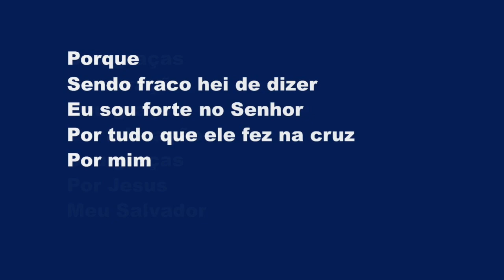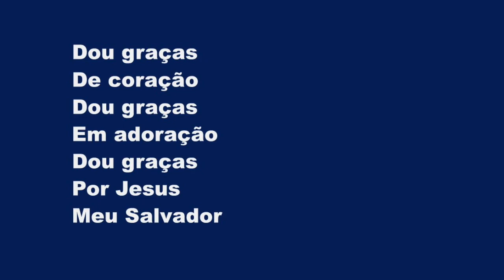Dou Graças (Give Thanks) - Karaokê Flauta Instrumental Henry Smith, Don Moen JEM 454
Give thanks
With a grateful heart
Give thanks
To the Holy One
Give thanks
Because He's given
Jesus Christ, His Son

Give thanks
Give thanks
Give thanks
Because He's given

And now
Because of what
The Lord has done for us"

Give thanks
Give thanks
Give thanks
Because He's given

Give thanks
Give thanks
Give thanks
Because He's given

And now
Because of what
Give thanks.

Dou graças
De coração
Dou graças
Em adoração
Dou graças
Por Jesus
Meu Salvador

Dou graças
De coração
Dou graças
Em adoração
Dou graças
Por Jesus
Meu Salvador

Porque
Sendo fraco hei de dizer
Eu sou forte no Senhor
Por tudo que ele fez na cruz
Por mim

Porque
Por mim

Dou graças
De coração
Dou graças
Em adoração
Dou graças
Por Jesus
Meu Salvador

Dou graças
De coração
Dou graças
Em adoração
Dou graças
Por Jesus
Meu Salvador

Porque
Por mim

Porque
Por mim

Dou graças